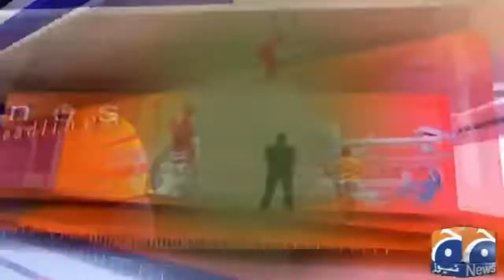Wahab Riaz Five Wicket In Hundred | Record Bowing | Wahab Riaz Is Amazing | Trending Point